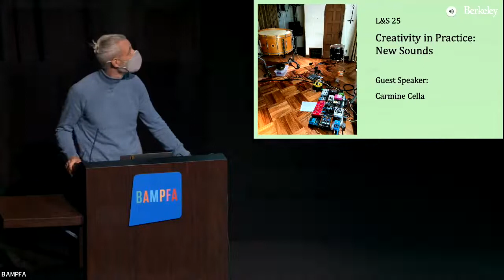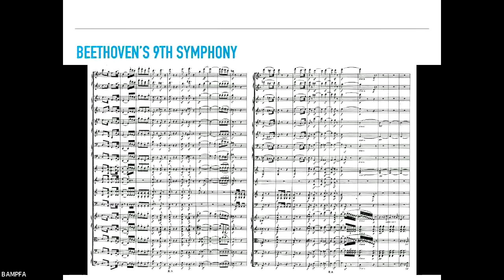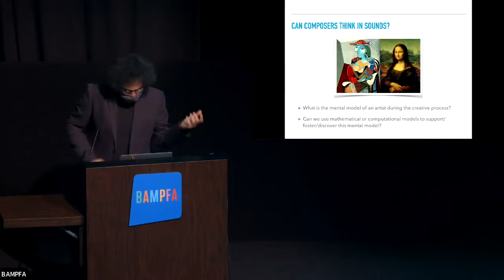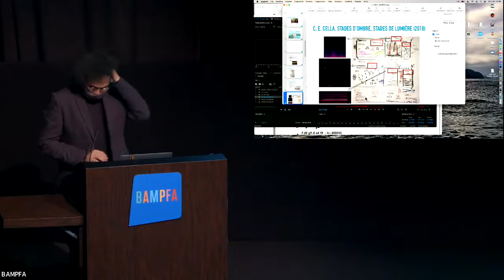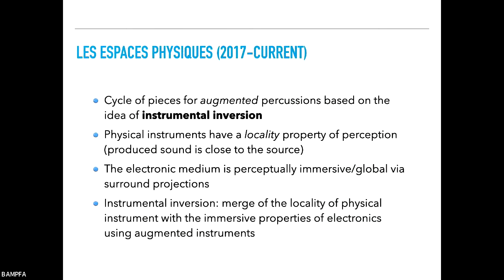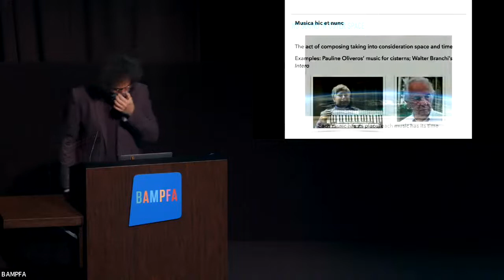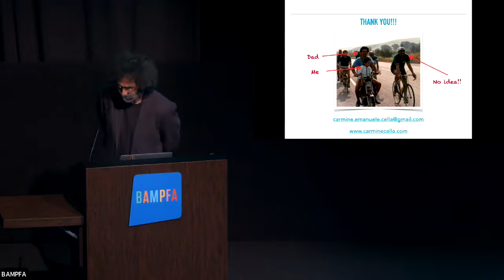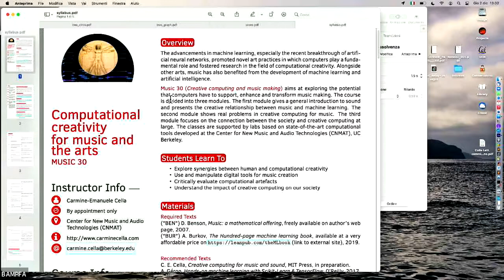Carmine Cella: New Sounds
To complete a lecture series which begins with the most material of creative endeavours, our body tissues, Carmine Cella will share his compositions and musical instrument innovations which produce novel sounds, music and spatial experiences. While these experiments represent perhaps the most abstract form of creativity, they nevertheless have the potential to resonate with our innermost tissues, and therefore allow us to feel in ways we never felt before.

Carmine Cella is an assistant professor for Music at CNMAT, the Center for New Music and Acoustic Technologies at UC Berkeley (CNMAT). He has written many music apps and created novel musical instruments including the Augmented Piano.

Arts + Design Thursdays: Creativity in Practice

Arts + Design Thursdays is made possible thanks to support from the Big Ideas Courses Program in the College of Letters & Science at UC Berkeley. In-kind technical support and presentation offered by BAMPFA and the UC Berkeley College of Letters & Science, Division of Arts & Humanities.